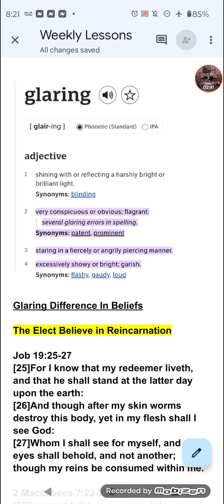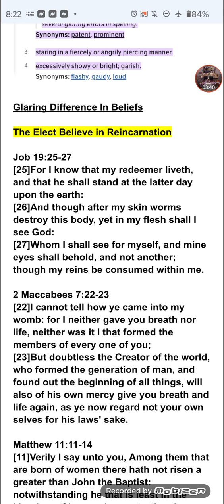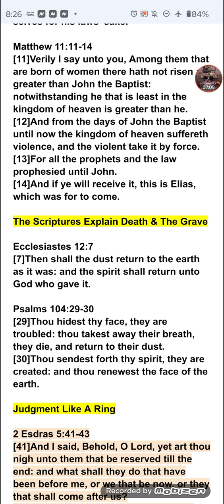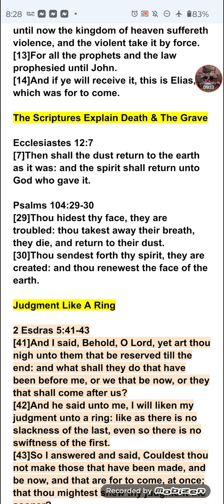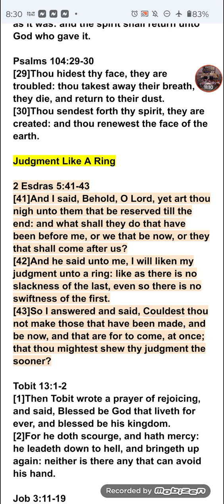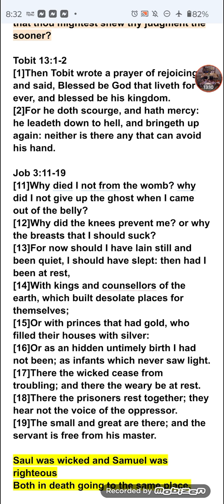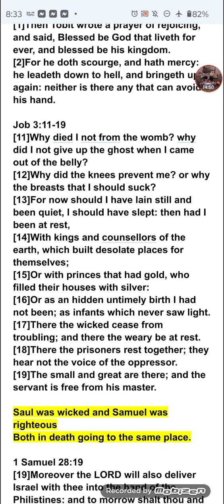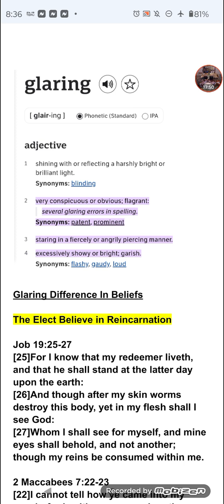Glaring Differences In Beliefs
Tobit 13:1-2
[1]Then Tobit wrote a prayer of rejoicing, and said, Blessed be God that liveth for ever, and blessed be his kingdom.
[2]For he doth scourge, and hath mercy: he leadeth down to hell, and bringeth up again: neither is there any that can avoid his hand.